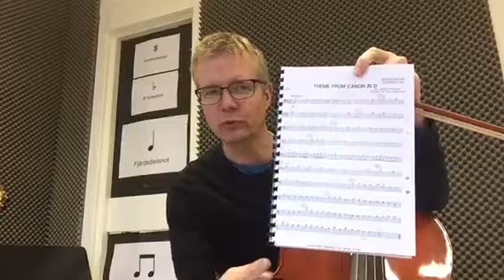Övningstips på Kanon i D